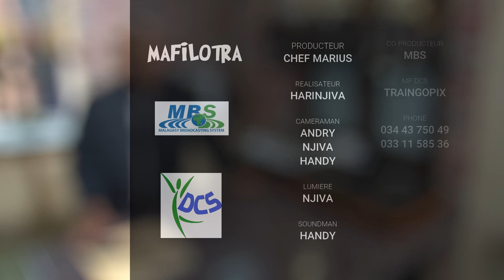Emission MAFILOTRA Sabotsy 04 febroary 2023 iarahana amin'i Chef MARIUS RAFIAKARANA